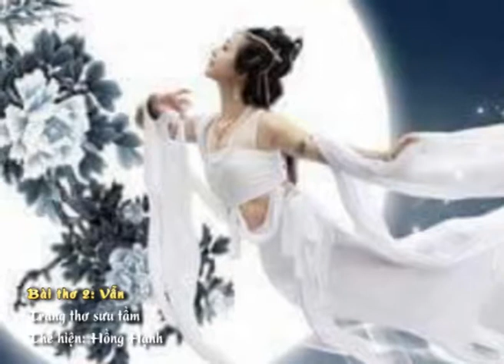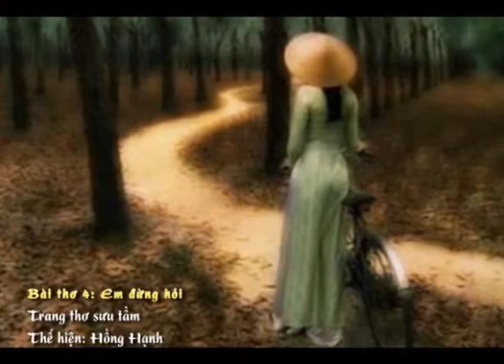Trang thơ sưu tầm - Thể hiện: Hồng Hạnh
1. Tân Uyên Tên Gọi Quê Mình
2. Vẫn
3. Tuổi Này Rồi
4. Em Đừng Hỏi
5. Người Hát Rong